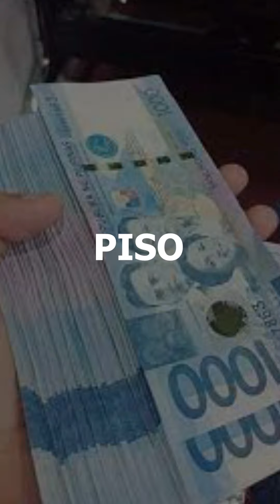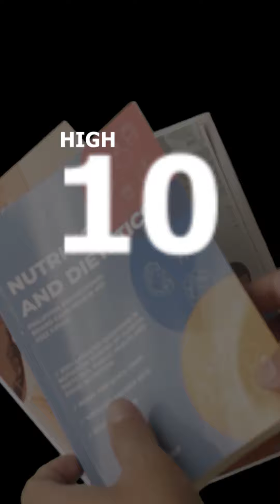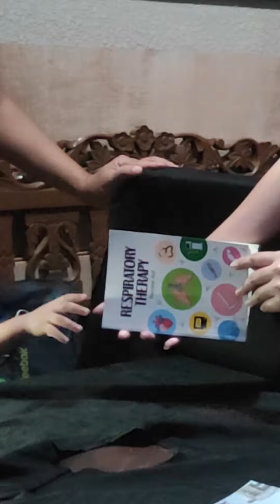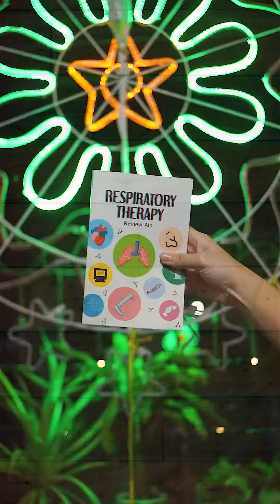𝗧𝗮𝗼𝗻𝗴 𝗴𝗿𝗮𝘀𝗮 𝗧𝗨𝗥𝗡𝗦 𝗦𝗮𝗻𝘁𝗮 𝗽𝘂𝗯𝗹𝗶𝗰 𝗽𝗿𝗮𝗻𝗸 | Giving back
Support my advocacy 👇👇👇
Basura Mo Pangarap Ko Project 2024

0:17 Gusto mo manalo ng 1k?
6:00 Biggest Mc Donalds in Asia
7:48 bagong cellphone

This is my advocacy to raise awareness about climate change kaya I'm inviting you guys to be part of "monsdAywaRonTrashmovement" soon mapapanood nyo to.